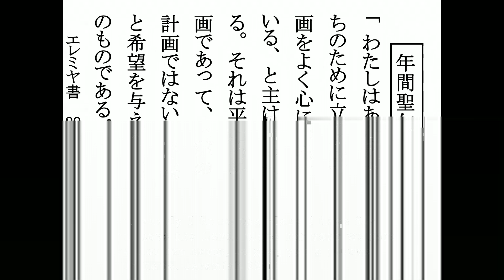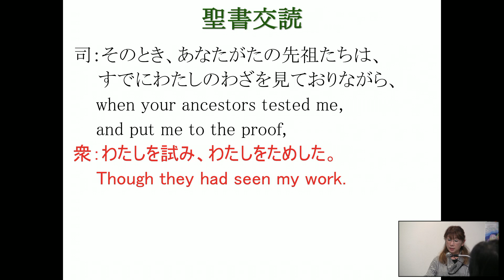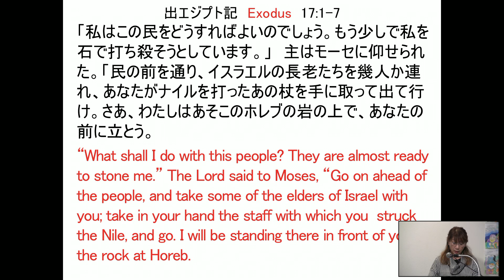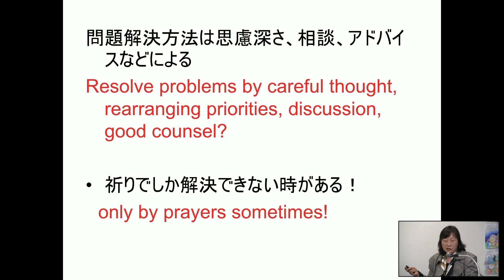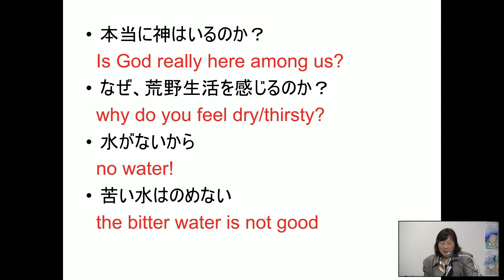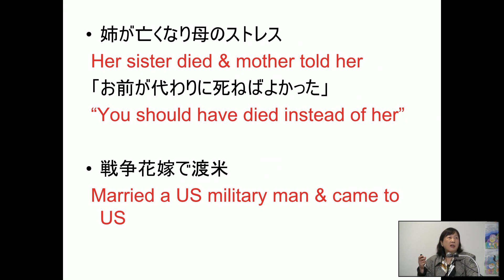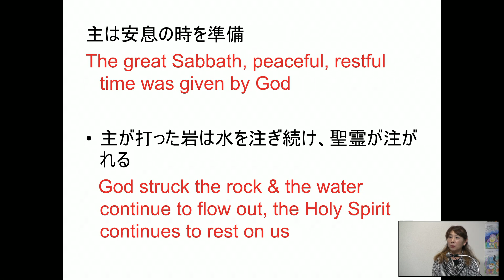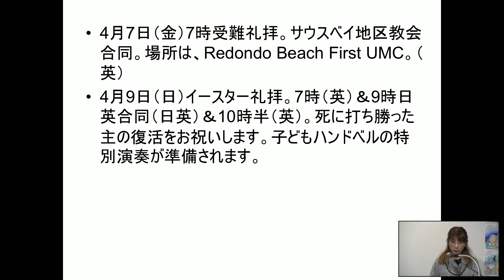Nihongobu 3 12 23